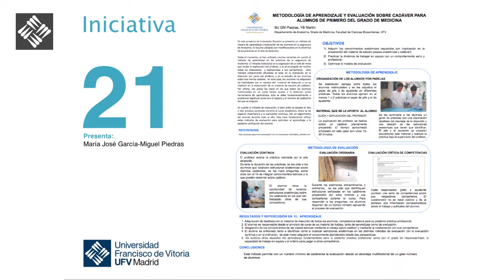María José García-Miguel Piedras y Y. B. Martín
Proyecto basado en el aprendizaje y evaluación sobre cadáveres para alumnos de primero del grado de medicina.